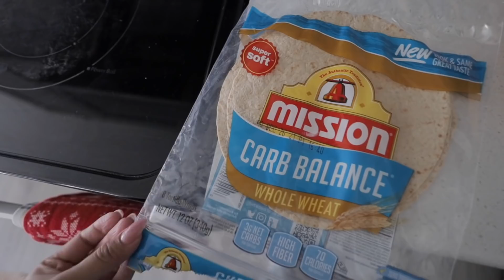New Hair! Weekend Cleaning ✨ Making Gingerbread Houses with the KIDS Vlogmas 2021 🎄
New Hair! Weekend Cleaning & Making Gingerbread Houses with the KIDS

SPICE JARS W/ BAMBOO LIDS
SPICE JAR LABELS
DRAWER ORGANIZER
THE PINK STUFF
MY FAVORITE MASON JAR CUP WITH LID/STRAW
Fruit Containers
Pantry Baking Containers
FABRIC SHAVER
NEW HIGHCHAIR
ALL PURPOSE CLEANER
GLASS CLEANER
CLEANING PADS
FLOOR CLEANER